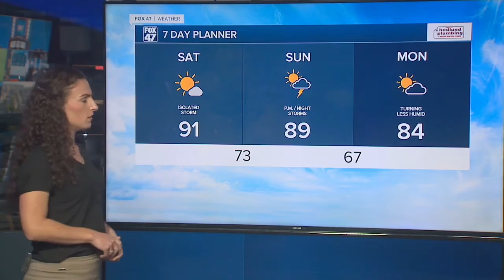Forecast - Highs near 90 with heat index values in the upper 90s to near 100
Heat Advisory 2 p.m. - 8 p.m. Highs near 90 with heat index values in the upper 90s to near 100. Spotty shower or storm.